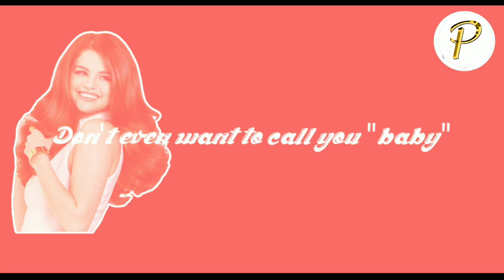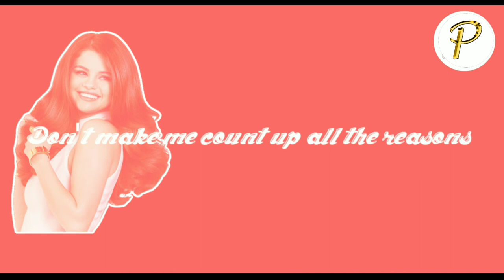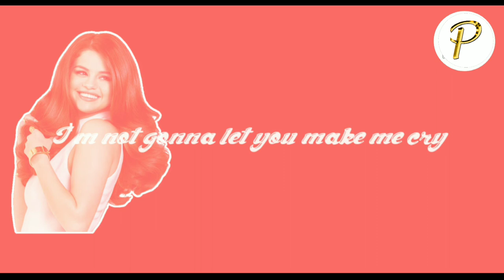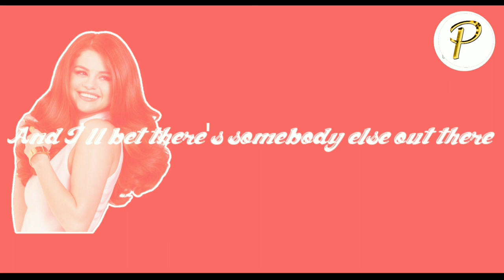Selena Gomez - Rare (Lyrics)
[LYRICS]
Baby, you've been so distant from me lately
And lately don't even want to call you "baby"
Oh, why don't you recognize I'm so rare?
Always there
But I know that I'm special, yeah
To tell me I'm rare, to make me feel rare
Baby, don't make me count up all the reasons
To stay with you
No reason why you and I are not succeeding
At all
Oh, why don't you recognize I'm so rare? (I'm so rare)
Always there
To tell me I'm rare, to make me feel rare (yeah, yeah)
I'm not gonna let you make me cry (make me cry)
Not getting enough from you
Didn't you know I'm hard to find? (Hard to find)
That's (that's)
Not (not)
Fair
I know that I'm special, yeah
Oh yeah
So rare
(Rare)
(Rare)

Source: LyricFind
Songwriters: Brett Leland McLaughlin / Madison Emiko Love / Nolan Joseph Lambroza / Selena Marie Gomez / Simon Rosen